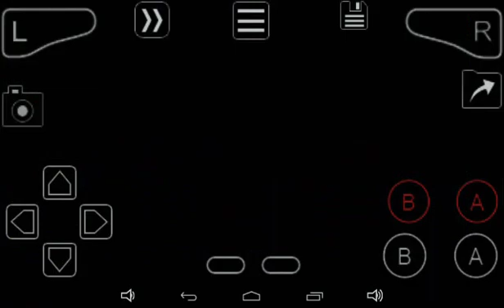POKÈMON ESMERALDA EDICIÓN Lana kawaii VS EQUIPO MAGAMA JEFE MAGNO!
Masón clan